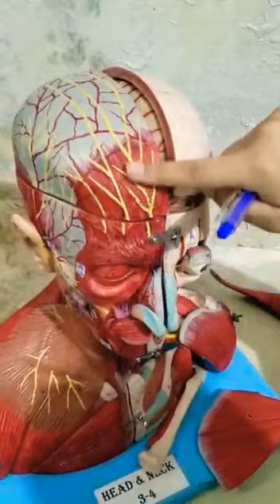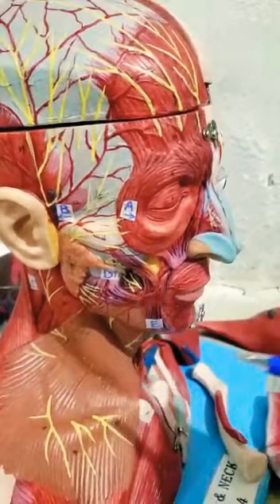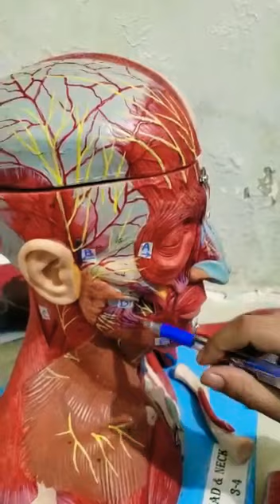Head and neck muscle model anatomy part 1